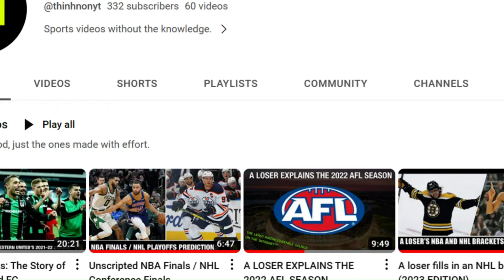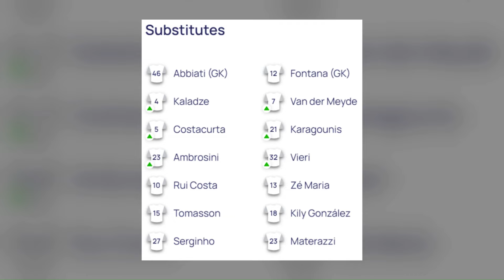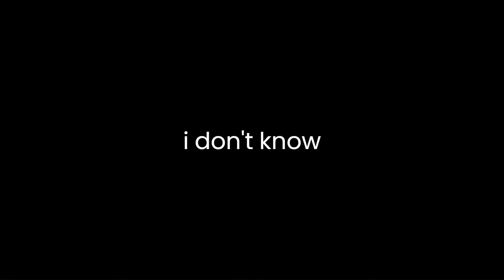The Most Iconic Picture In Football History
With AC Milan playing Inter Milan in the 2023 UCL semi finals, I thought I'd review the infamous incident that occurred last time the two rivals met in the UCL, and the famous picture shared between Rui Costa and Marco Matterazzi.